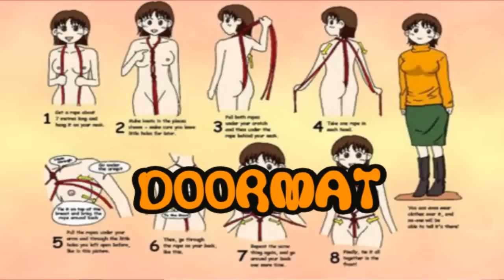Doormat: Vanila Nicetea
Café y cigarro, muñeco de barro.